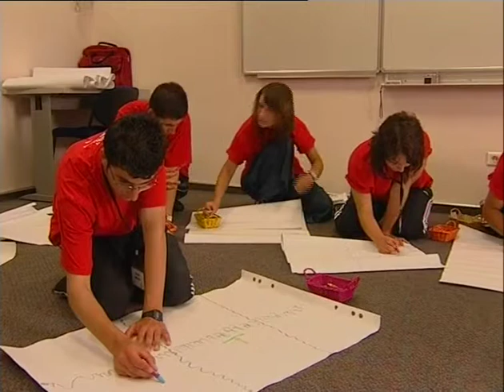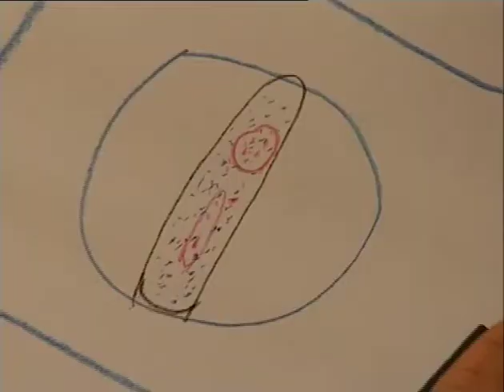Bursiyerler arası Proje Yarışması "Meslek Lisesiyim, Başarılıyım!" Finalistleri ile Yaz Buluşması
"Meslek Liseliyim, Başarılıyım" MLMM Projesi kapsamında bursiyerler arasında düzenlenen ilk yarışmadır. Burs alan ilk grup 2000 öğrenci arasında Mayıs-Haziran ayları arasında düzenlenen yarışma kapsamında bursiyerlerden "Hayal kurun: kendinizi meslek lisesinden sonra nerede görüyorsunuz?" diye sorarak  "Meslek Liseliyim, başarılıyım!" konulu kompozisyon, afiş ve sunum hazırlamaları istendi. Böylelikle 9uncu sınıf modüllerinin amacı olan kişisel güven, güçlü yönler, zaman yönetimi gibi unsurların gelişimine katkıda bulunmak öngörülmüştür. Aynı zamanda, meslek liseli olmanın hem kendileri hem de ülkemiz için neden önemli olduğunu bir kez daha kendilerine ve kamuoyuna hatırlatmaları amaçlanmıştır. 159 Projenin katıldığı bu yarışmada öne çıkan, kendisini en güzel ifade eden, en azimli, umut dolu ve başarılı pırıl pırıl 20 bursiyer Koç Üniversitesi'nde bir eğitim ve gezi programı hazırlanmıştır.
Bilişim uzmanlığından, çocuk gelişimi eğitmenliğine kadar farklı alanlarda okuyan 20 bursiyer, 5-12 Temmuz 2008 tarihleri arasında Koç Üniversitesi Rumeli Feneri kampüsünde "Eğitim ve Gezi Programı"na katılmıştır. 18 farklı ilden gelen bursiyere bir hafta süreyle psiko-drama tekniğiyle eğlendirici kişisel gelişim eğitimleri verilmiş ve İstanbul'un kültürel mekanlarını ve müzeleri gezme fırsatı sağlanmıştır. Bu yarışma, Koç Üniversitesi Gönüllüleri, Yapı Kredi Kültür Sanat ve Yayıncılık, Düzey Pazarlama ve Setur destekleriyle zenginleşmiştir.